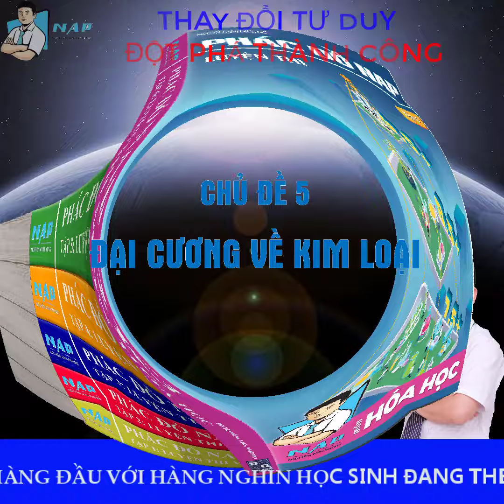TƯ DUY HÓA HỌC NGUYỄN ANH PHONG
🔥🔥🔥HÓA HỌC ĐỈNH CAO.
💗💗💗KHÓA LUYỆN THI ONLINE NAP 2K3
❗️❗️❗️Nothing is Impossible
💥💥💥Đăng ký và nhận tư vấn khóa học tại
👉👉👉Inbox Fanpage: Tư duy hóa học NAP
👉👉👉Inbox Fanpage: Nguyễn Anh Phong.